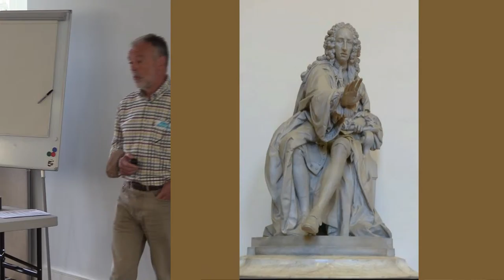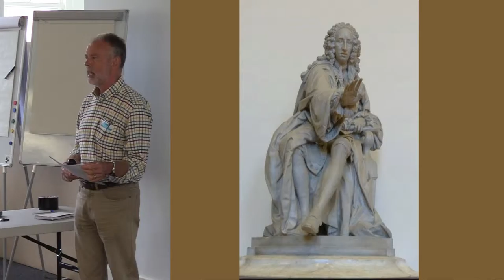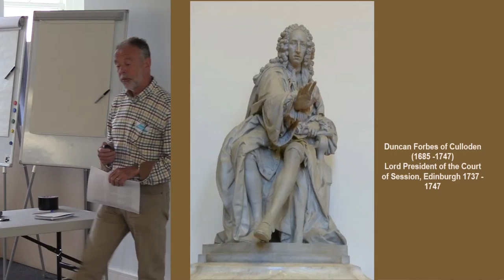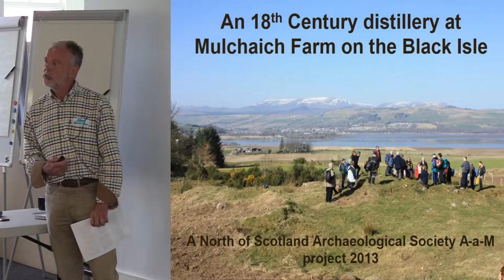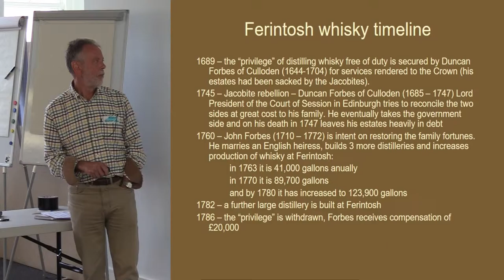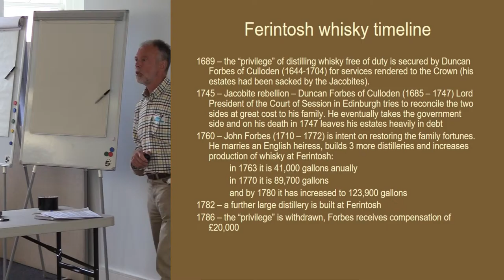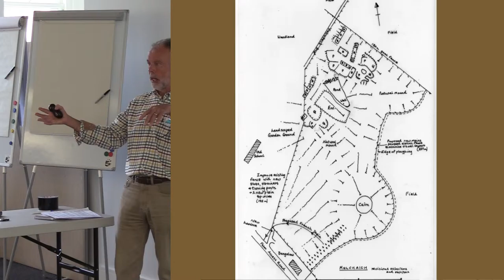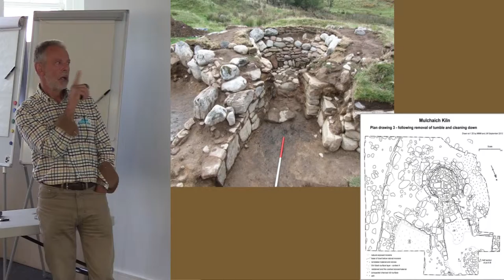The Mulchaich Adopt-a-Monument Project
Situated on the north-west side of the Black Isle, overlooking the Cromarty Firth lies the remains of a small post-medieval township, believed to have been the site of the former Ferintosh distillery. NOSAS has already surveyed the majority of whole of the site and has actively managed vegetation, which previously obscured archaeological features associated with the township and the cairn. Their work has significantly improved the visibility of these monuments as well as helped towards stabilising the baseline condition of the features. Work by NOSAS has also helped reveal further previously unrecorded structures and at least nine are now known. These features include several kilns and a large sub-rectangular enclosure around an area of boggy ground. Roy’s military survey (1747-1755) depicts a densely populated area at Ferintosh, with at least seven large townships, but by the Ordnance Survey 1st Edition map (1870) the townships are not depicted suggesting they are no longer occupied.

With this project NOSAS were keen to improve access and interpretation at the site and approached Archaeology Scotland’s Adopt-a-Monument Scheme for help to achieve these aims. The work included the improvement of access to the site by constructing a new access track. NOSAS explored new forms of site interpretation and used new media applications rather than traditional interpretation panels.

Presented by Roland Spencer-Jones, North of Scotland Archaeology Society (NOSAS)